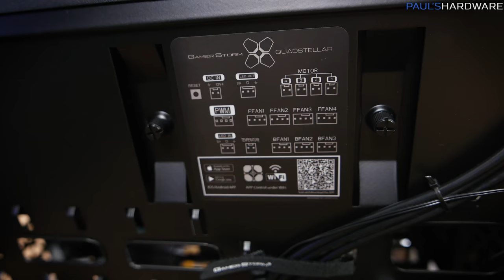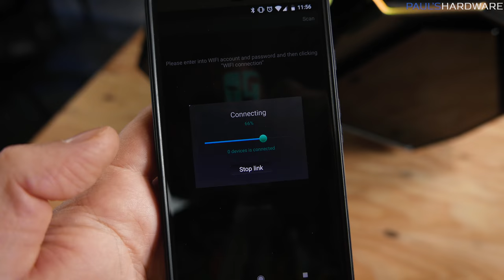Building a $4800 PC in the Deepcool Quadstellar!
►Deepcool Quadstellar (Amazon)

►PARTS LIST
Intel Core i9-7980XE 18-Core CPU
Deepcool CAPTAIN 240EX RGB White Liquid CPU Cooler
Asus ROG RAMPAGE VI EXTREME EATX LGA2066 Motherboard
G.Skill Trident Z RGB 32GB (4 x 8GB) DDR4 3200
Samsung 860 Pro 512GB 2.5" SSD
Asus Radeon RX VEGA 64 ROG STRIX Video Card
EVGA SuperNOVA G3 750W 80+ Gold PSU
Deepcool Quadstellar Case

Yes, the original parts I chose (as shown in the video) included an AMD Threadripper 1950X CPU + ASUS Xenith Extreme X399 motherboard.

Please note that the $4800 total cost of this system reflects abnormally high GPU and memory pricing in late March 2018.

:::Send Me Stuff:::
Paul's Hardware